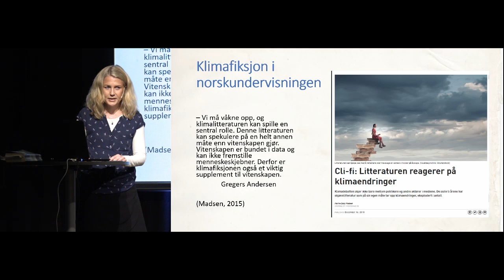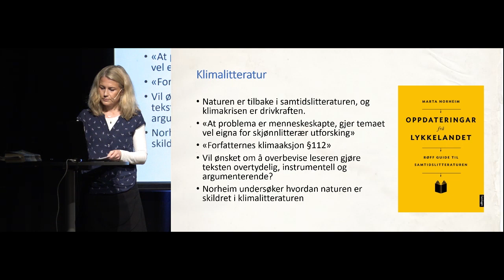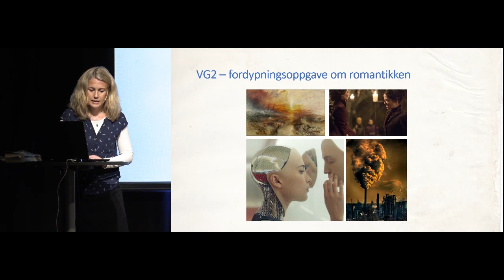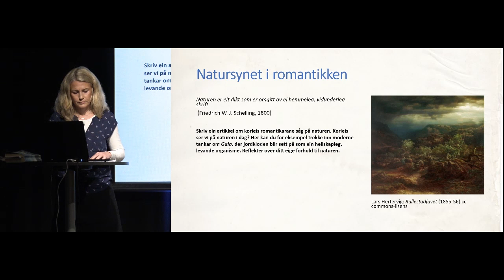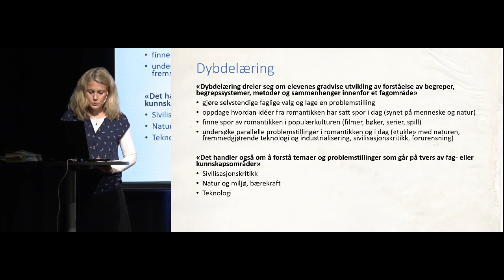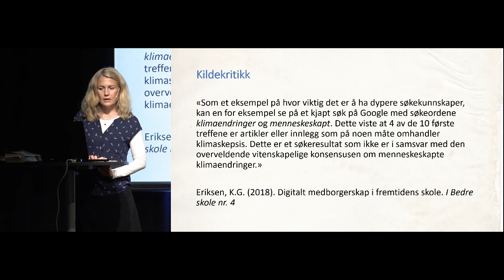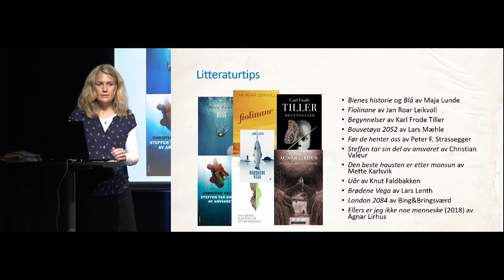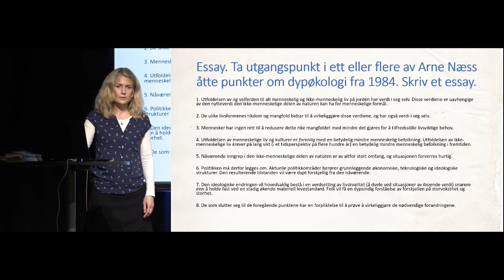Klimafiksjon i norskundervisningen (LK20)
Undervisningsopplegg om klimalitteratur for norsk studiespesialiserende og argumenterer for klimafiksjonens plass i norskfaget på videregående skole. Siv Sørås Valand er norsklektor ved Sandvika videregående og forfatter av læreverket Kontakt for yrkesfag og påbygging vg3.